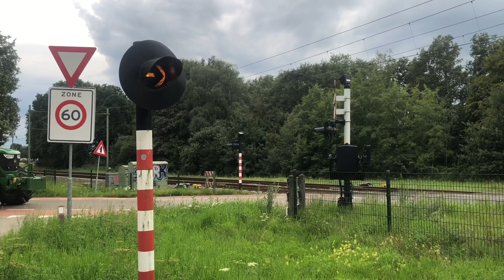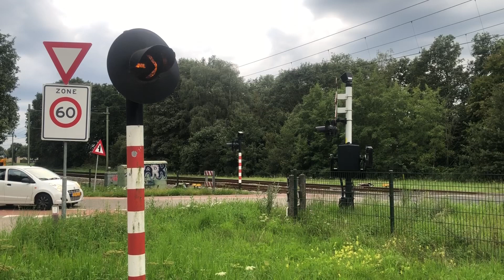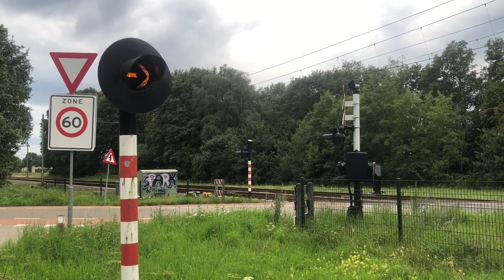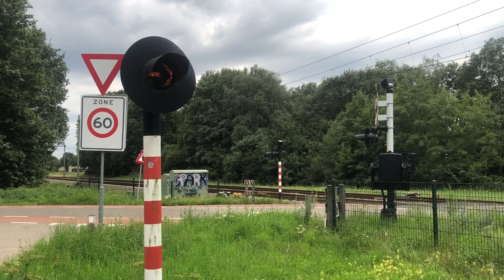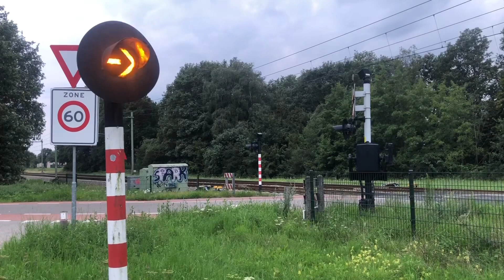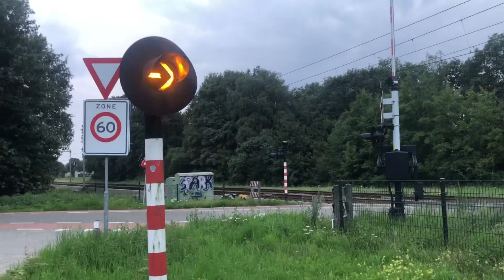Treinen in Sint Joost